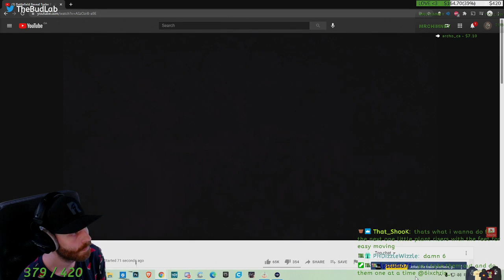Battlefield 6 REVEAL Reaction (TBL)